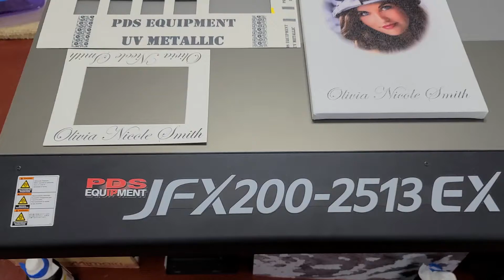May 19, 2020